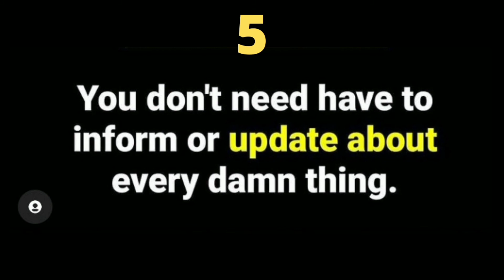|| The Advantages Of Being Single || Best WhatsApp Status ||